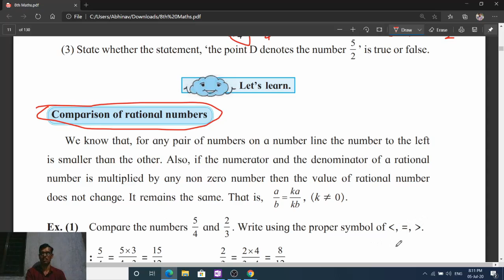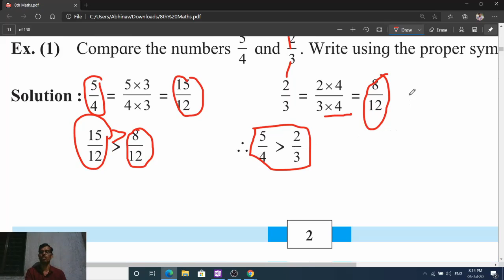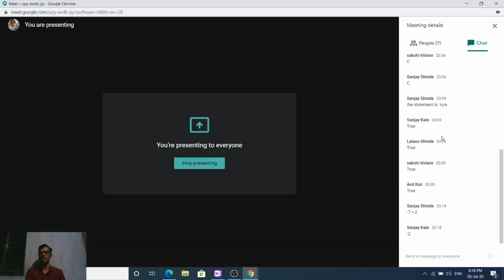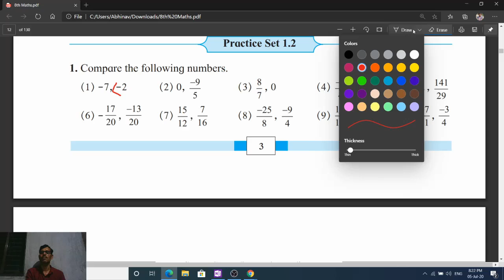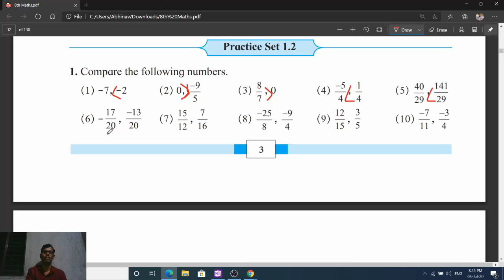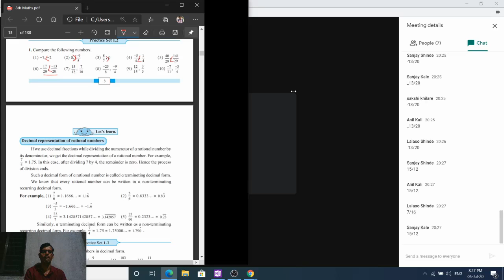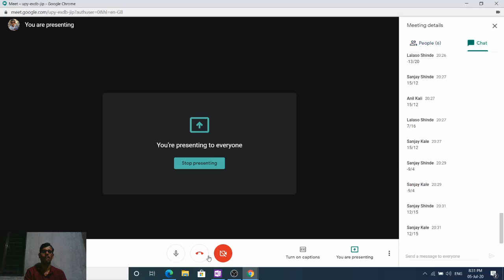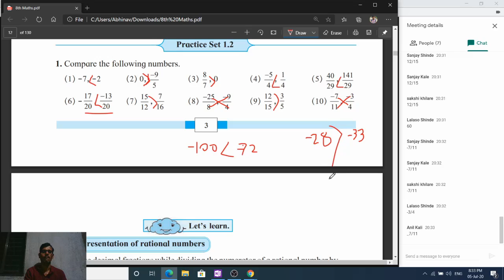std 8th -Practice set 1.2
To sovle practice 1.2 std -8th -Maths